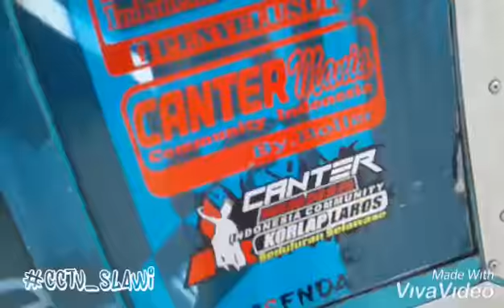JOSS !!. TRUCK MBOISE WONG TEGAL. RIPUSE SAM LUKMAN